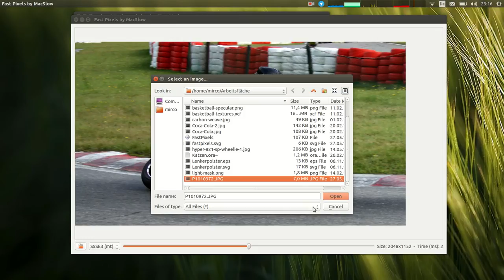hand-tuned x86-assembly (SSSE3) vs C++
This is an experiment to prove that hand-tuned assembly still has an edge over C++ (even with full optimization -O3). For this first demonstration, I'm using the image-processing function of brightness-change.

It works on RGBA-images (8 bit/channel) performing a saturated addition or subtraction with skipping the alpha-channel.

C++ (1D) - naive C++
C++ (2D) - nested and cache-aware loop
plain x86 - simple port to 64bit x86 assembly
SSSE3 - single-threaded SSSE3 assembly
SEEE3 (mt) - multi-threaded SSSE3 assembly

Especially with the second/larger photo of the Nürburgring (~4800x3600), the hand-tuned SSSE3-assembly implementation outperforms the C++ (1D) implementation by a factor of 14. This is achieved by exploiting the the CPUs ability to manipulate 16 byte-value (4xRGBA-pixels) in parallel. Furthermore the loop itself is just 6 instructions vs. 20+ instructions the compiler generated.